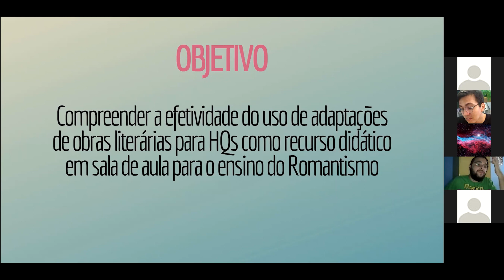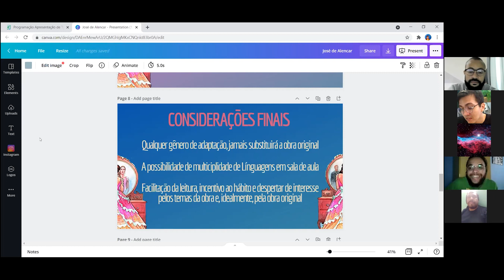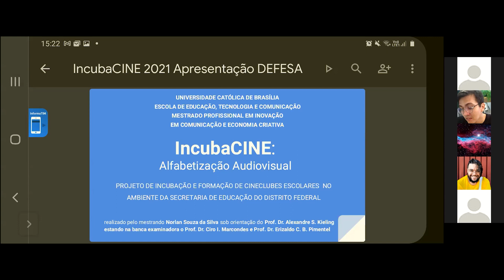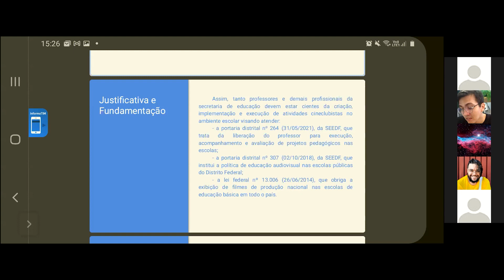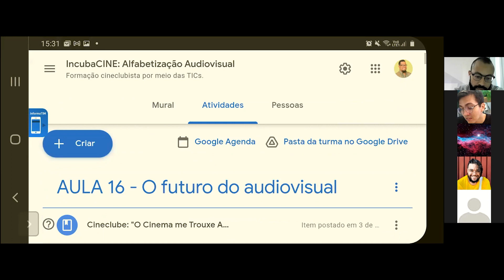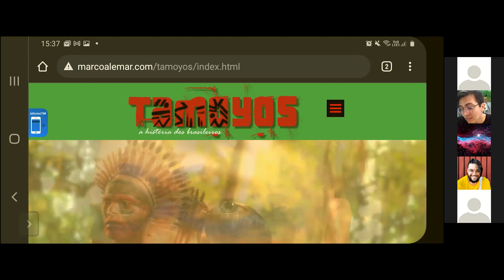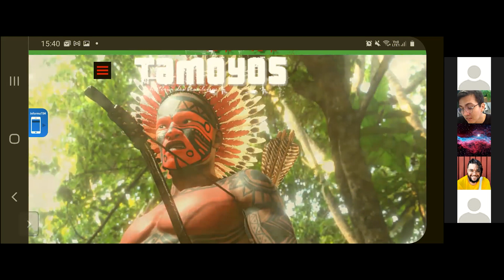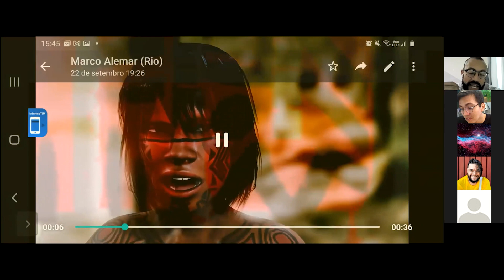Painel 3 - Ficção Seriada (Sala 1)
CLÁSSICOS EM QUADRINHOS: ADAPTAÇÃO DO LIVRO SENHORA PARA HQ COMO RECURSO DIDÁTICO PARA O ENSINO DO ROMANTISMO
Autores: Ednan Gomes de Souza, Albertina Laufer

EXTRAINDO FRONTEIRAS: O ESTUDO DE CASO DO DESENVOLVIMENTO DE CURTAS-METRAGENS QUE RESSIGNIFICOU A PARTICIPAÇÃO DE JOVENS ESTUDANTES EM UMA ORQUESTRA JUVENIL BRASILEIRA
Autora: Clarissa Mazon Miranda, Claudiane Weber

TRADUZINDO THE RAVEN PARA UM JOGO ELETRÔNICO: CRIANDO UM GAMEPLAY POÉTICO?
Autora: Andrêi Krasnoschecoff

INCUBACINE: ALFABETIZAÇÃO AUDIOVISUAL – PROJETO DE INCUBAÇÃO E FORMAÇÃO DE CINECLUBES ESCOLARES NO AMBIENTE DA SECRETARIA DE ESTADO DE EDUCAÇÃO DO DISTRITO FEDERAL
Autor: Norlan S. Silva

TAMOYOS: A HISTÓRIA DOS BRASILEIROS – CRIAÇÃO E DESENVOLVIMENTO DE UM PROJETO TRANSMÍDIA PARA MULTIPLATAFORMAS